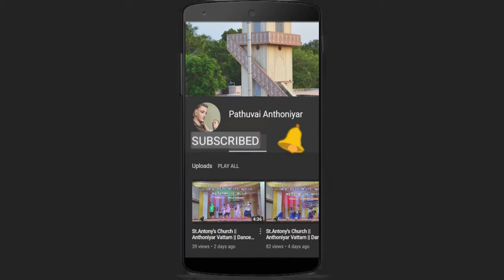பாவத்தின் பாரத்தினால் ||Paavathin Baarathinaal ||Lent Season Songs || Tamil Lyrical Christian Songs.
Listen to The Tamil Christian Lent Season Songs | Golden Hits | தவக்கால பாடல்கள்
The Lyrics Of The Song Is Given Below !!!
பாவத்தின் பாரத்தினால்
தவித்திடும் பாவி என்னை
நின் கிருபை பிரவாகத்தால்
தேற்றிடும் ஏசு நாதா (2)

கெட்ட குமாரனைப் போல்
துஷ்டனாய் அலைந்தேன் அப்பா
நின் அன்பை உணராமல்
துரோகம் நான் செய்தேனே

கள்ளனாயினும் நான்
நீர் பெற்ற பிள்ளை அல்லோ
கள்ளனுக்கருள் செய்த நீ
தள்ளாதே சிலுவை நாதா

தந்தையை விட்ட பின்பு
தவிடு தான் ஆகாரமோ
மனம் கசிந்து நொந்தேன்
கண்ணீரை துடைத்திடுமே

தந்தை தாய் தாமரெல்லாம்
என்னைக் கைவிடுவார்கள்
சாகும் நாளில் தாங்குவார்
நீர் அல்லால் யாருமில்லை
You can like us at : Facebook Account

Album songs

Masses

Dance video

Csi Christian Lyrical songs